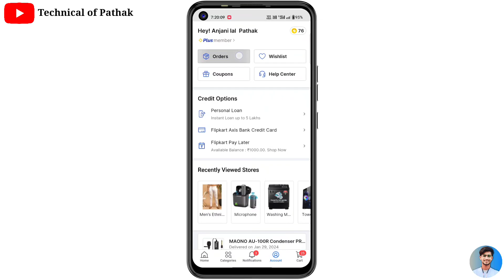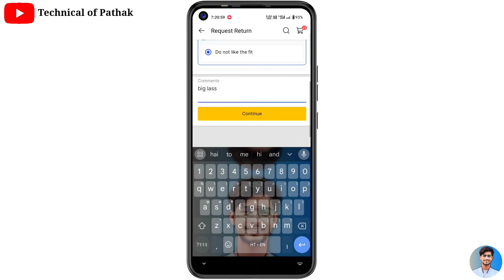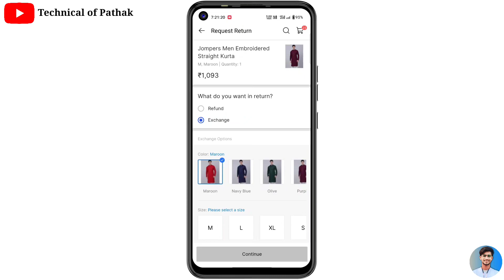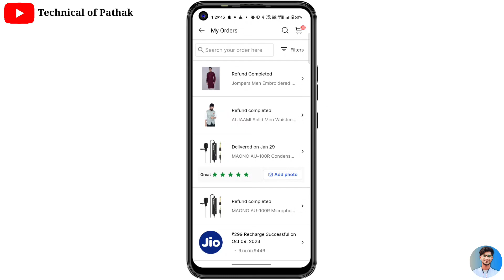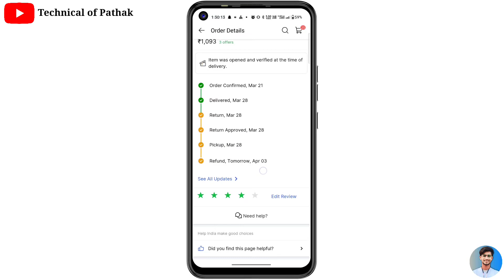Flipkart credit card order refund kaise kare | Flipkart order refund kaise kare 2024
In this video :- Hello Dosto ham is video main ye sikhne wale hai app Flipkart se product return kar ke refund credit card main kaise Manga sakte hai and Flipkart credit card order refund kaise kare | Flipkart order refund kaise kare 2024 | Flipkart 2024. Flipkart Refund Amount Original Payment Mode

Cover Topics.
flipkart upi id kaise banaye
flipkart me bank account kaise add kare
amazon refund not received
flipkart gift card ka paisa bank mein kaise nikale